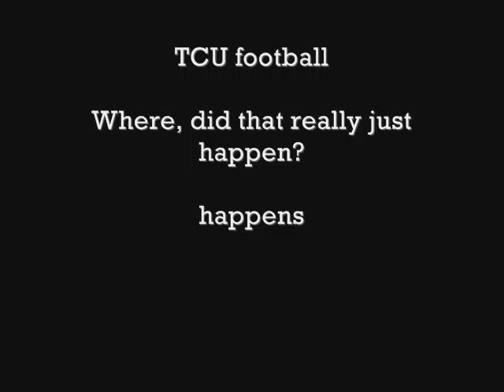Jeremy Kerley - Amazing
Where will you be when amazing happens?